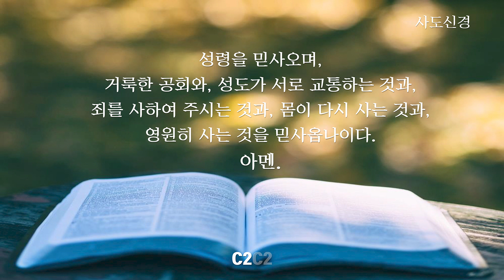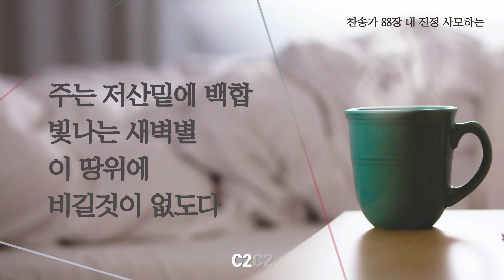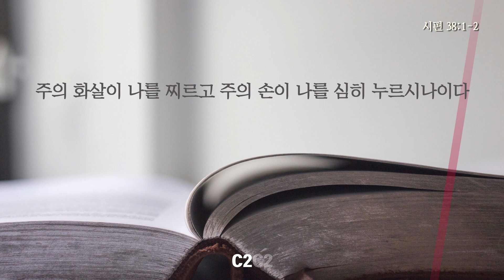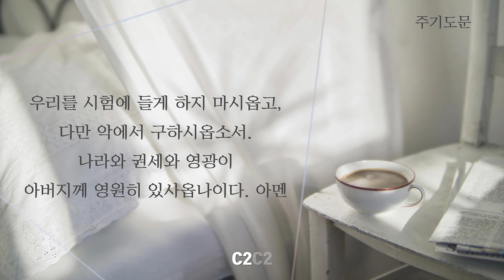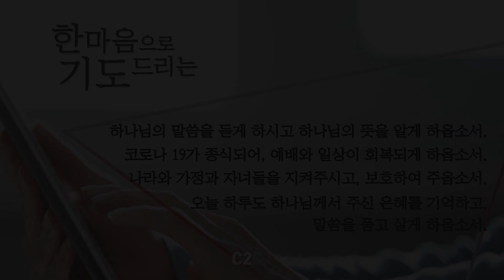[데일리가정예배] 10월 30일(금) I 방세휘 목사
찬송가 88장 내 진정 사모하는
설교자 : 방세휘 목사
1 여호와여 주의 노하심으로 나를 책망하지 마시고 주의 분노하심으로 나를 징계하지 마소서
2 주의 화살이 나를 찌르고 주의 손이 나를 심히 누르시나이다